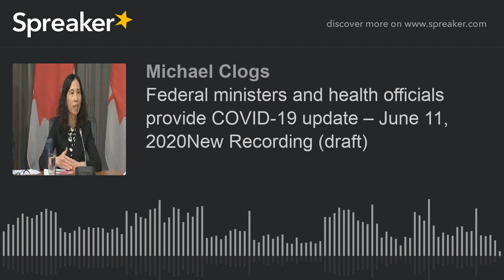Federal ministers and health officials provide COVID-19 update – June 11, 2020New Recording (draft)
In Ottawa, Dr. Theresa Tam, Canada’s chief public health officer, and Dr. Howard Njoo, deputy chief public health officer, join federal ministers to provide an update on the COVID-19 (coronavirus) pandemic.